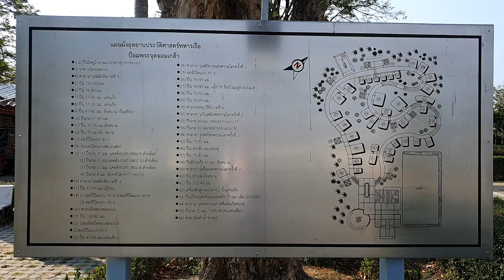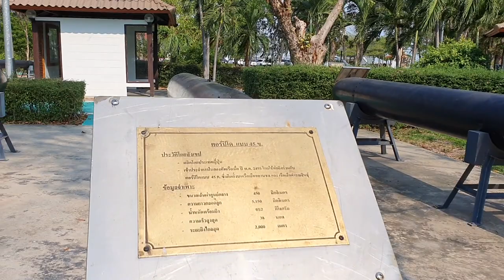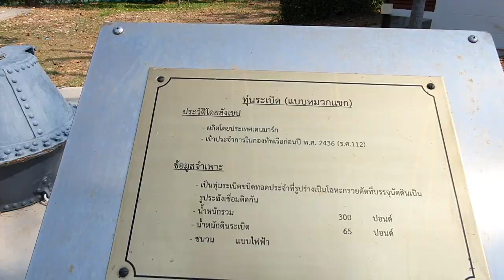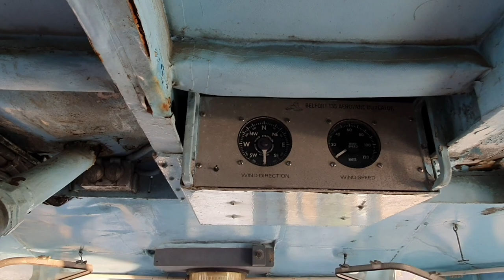ลุงกับป้าพาเที่ยวป้อมพระจุล Royal Thai Navy Historic Park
ลุงกับป้าพาเที่ยวป้อมพระจุล ปากแม่น้ำเจ้าพระยา แดดร้อน ลมแรง ได้ความรู้ เหนื่อยสนุก แล้วก็อร่อยปิดท้าย

Happy Sunday trip: Royal Thai Navy Historic Park, Samutprakarn. Crazy hot holiday in time just before the Covid-19 outbreak in Bangkok. enjoy edutainment park with Royal Thai Navy History fort. the outdoor exhibition shown a lot of Weapons from the past. Their also the proof of the first submarine of Thai Army. Enjoy the search for treasure on the warship experience . to see how the marine live while in the sea. and enjoy the delicious seafood at the restaurant beside the warship.